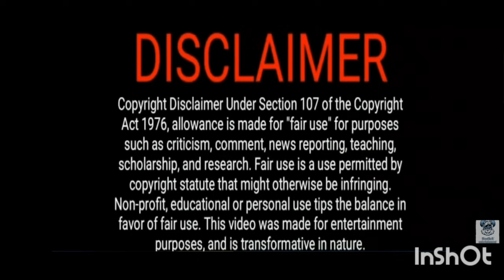Finnish Rap Reaction: Gettomasa - Hautajaiset feat. Sexmane (HD Version Still Processing)